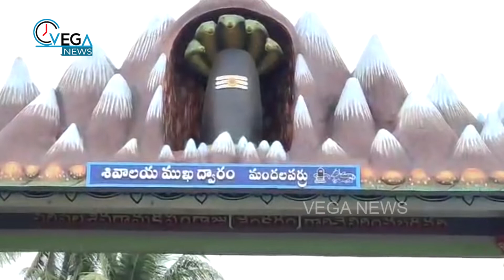నాలుగు కోట్లతో అమ్మవారి ధనలక్ష్మి అలంకరణ | 4 Crore Currency Decoration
నాలుగు కోట్లతో అమ్మవారి ధనలక్ష్మి అలంకరణ | 4 Crore Currency Decoration  @Vega News